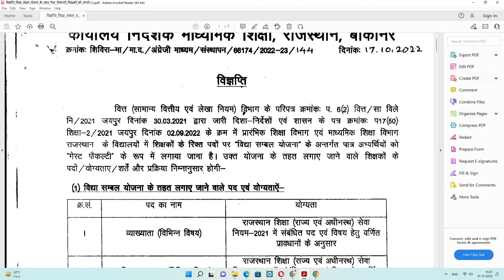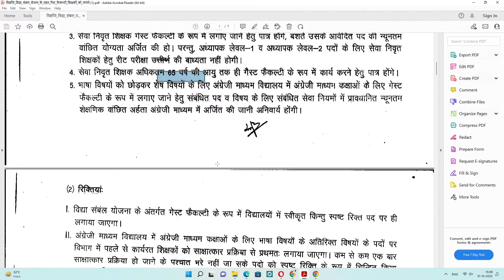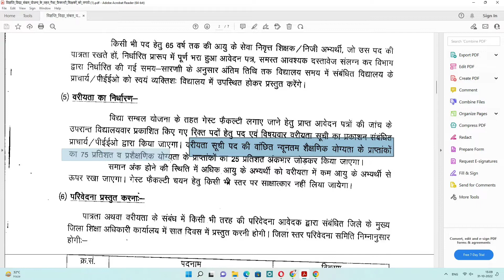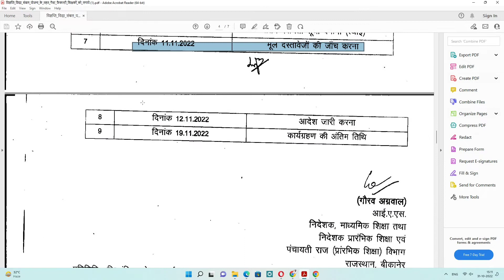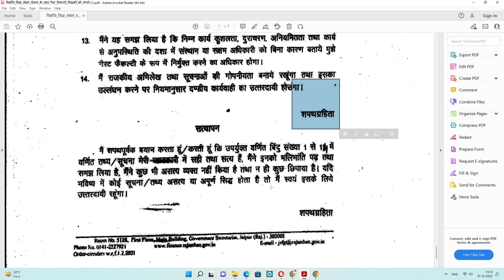विद्या संबल योजना 2022 भर्ती | school vacancy list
विद्या संबल योजना 2022 भर्ती | गेस्ट फैकल्टी भर्ती 2022

For Form Download Please comment.

 संबल योजना भर्ती राजस्थान,
राजस्थान विद्या संबल योजना 2022,
राजस्थान विद्या संबल योजना,
विद्या संबल योजना,
rajasthan guest faculty teacher vacancy 2022,
विद्या संबल योजना राजस्थान ऑनलाइन आवेदन,
rajasthan vidya sambal yojana 2022,
rajasthan guest teacher bharti 2022,
योजना गेस्ट फैकल्टी,
विद्या संबल योजना गेस्ट फैकल्टी 2022,
विद्या संबल योजना गेस्ट फैकल्टी शिक्षक भर्ती,
विद्या संबल योजना में आवेदन कैसे करें,
गेस्ट फैकल्टी विद्या संबल योजना